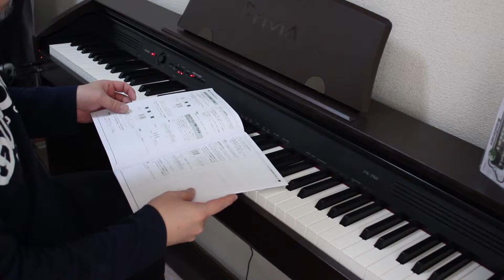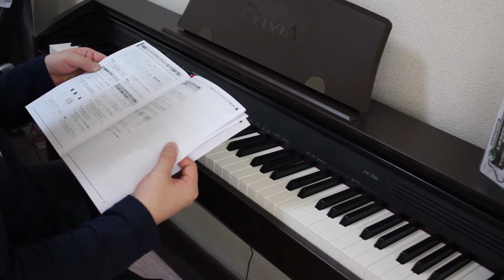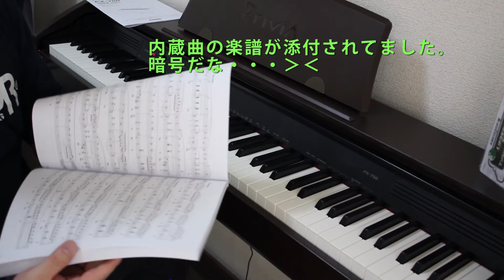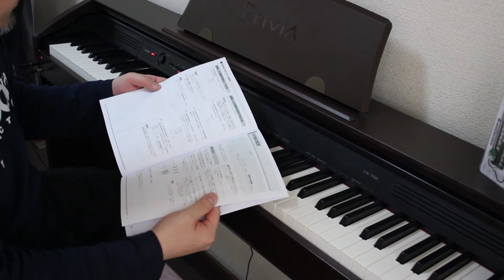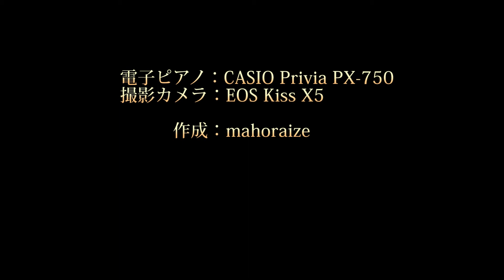【記録用】４０代からのピアノ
今度４月よりピアノ・レッスン始めます。
とりあえず、電子ピアノ準備したので機能と録画の確認。
０からのスタートで、どうなるやら・・・＾＾；